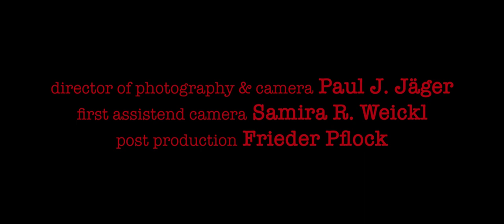interviews im fosjail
Ein von Schülerinnen und Schülern der Fachoberschule (FOS) Gesundheit Bad Bergzabern im Rahmen des Projekts "Gemeinsam gegen Infektionen" gedrehter Film über verschiedene Infektionskrankheiten.